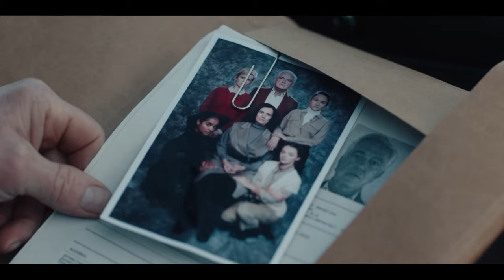Arcadia - TRAILER | KRO-NCRV | NPO Start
De familie Hendriks kan dankzij hun hoge scores een goed en veilig leven leiden in Arcadia. Alles verandert als blijkt dat vader Pieter heeft gefraudeerd met de scores van hun dochters. Als straf wordt hij verbannen naar de buitenwereld, een plek waar bijna niemand het overleeft.

Stream Arcadia vanaf 19 maart op NPO Plus 📲

Zijn vrouw en vier dochters blijven achter en krijgen strafpunten voor zijn fraude. Met als gevolg dat al hun privileges komen te vervallen. Hoe houdt de familie zich staande in deze nieuwe samenleving die perfect zou moeten zijn, maar vol bedrog en verraad blijkt te zitten? Kiezen ze voor elkaar? Of ieder voor zichzelf? Deze ethische dilemma’s geven de kijker stof tot nadenken. Wat zou jij doen? En in wat voor wereld wil jij leven?

De bekende cast bestaat onder anderen uit Monic Hendrickx, Maarten Heijmans, Aus Greidanus, Melody Klaver, Ellie de Lange en de Vlaamse acteurs Gene Bervoets, Wim Opbrouck en Natali Broods. De regie is in handen van Tim Oliehoek (De Zaak Menten, Het geheime dagboek van Hendrik Groen, Stanley H.)

Arcadia is gemaakt door het Belgische productiehuis jonnydepony in coproductie met VRT, KRO-NCRV en Big Blue. Met ondersteuning van de Duitse publieke omroepen WDR en SWR. De opnames vonden plaats in Nederland, België, Duitsland en Frankrijk.